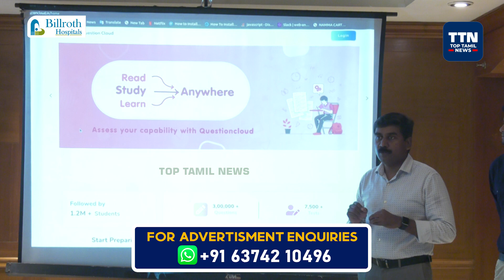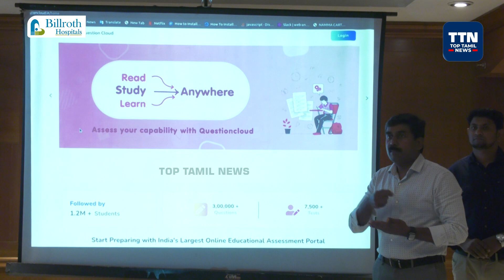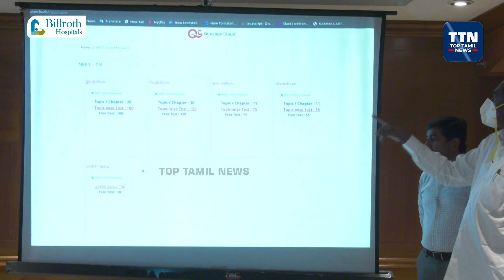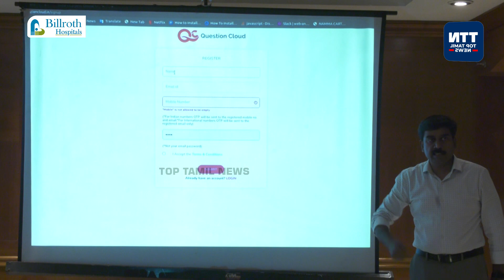NEET பற்றிய கவலை வேண்டாம் | All NEET EXAM Question in One App | Questions Cloud | Top Tamil News